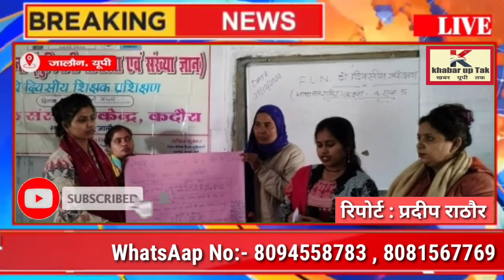आटा (जालौन) ब्लॉक कदौरा के परिषदीय अध्यापकों का दो दिवसीय पीएलएन प्रशिक्षण संपन्न ।। KhabarUpTak